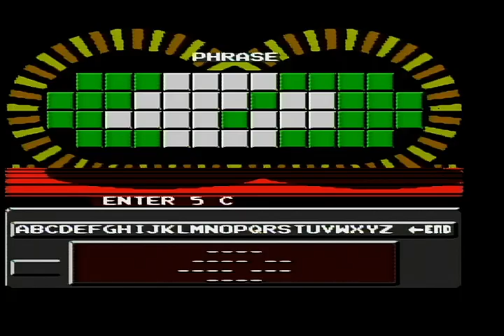Breezy Memorial Birthday Special for gamelover1949 (2022 Edition)/September 2022 Specials (Part 22)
Here is the next part, in which the next game will be Wheel of Fortune Family Edition for the NES. How will I do? Watch to find out, and Part 23 will be up next.